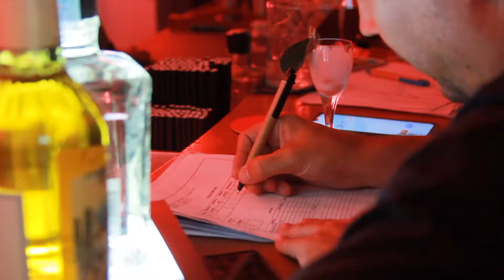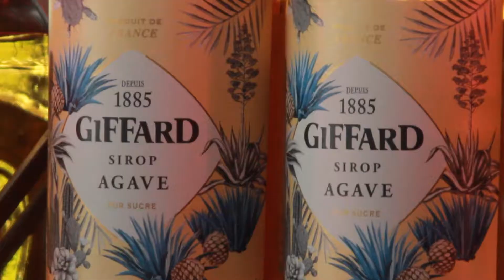Agave All The Way Bali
We are super proud of the turn out agavealltheway in Bali 😎😎🇮🇩
Almost 40 submissions received and amazing post from all over Bali’s Bartender.
It was by far the hardest decision to get out but we had to keep Top 10 for the final round...
Congratulations 👏🏻⭐️to
1. @adityajunipermana - Tropicola
2. @agungyogan - Sake No Hana
3. @bayuangga_gd - Manarai Beach House
4. @endra_pramana - Unique Rooftop Rimba
5. @longbarspoon - Sundays Beach Club
6. @mangarick_ - Potato Head Bali
7. @rickyyfa - Aperitif Bali
8. @ririn_haryono - Ulu Cliffhouse
9. @sancayadwi - Bikini Bar
10. @wirasoesana - Rock Bar.
Thank you to all contestants for your participate and amazing creations 🙏🏻.
Noted: This announcement is alphabetically named.